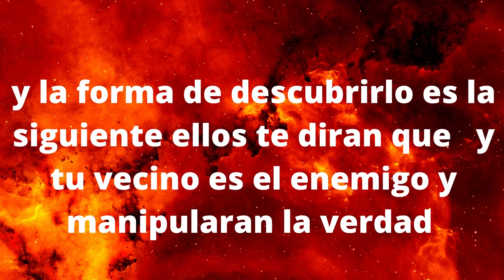“En el futuro todo el mundo será famoso "manipulacion mental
22 Views - Oct 8, 2023🌲🌲🌲🌲🌲🌲🌲🌲🌲🌲🌲🌲🌲🌲🌲🌲🌲🌲🌲🌲 24.67M/20M🌊🌊🌊🌊🌊🌊🌊🌊🌊🌊🌊🌊🌊🌊🌊🌊🌊🌊🌊🌊 33.68M/30M 144% 144/100
vegaalberto del rio - $1.00 100% 1/0 NUEVA CONSTITUCION CHILE 2022
22 Views - Oct 8, 2023🌲🌲🌲🌲🌲🌲🌲🌲🌲🌲🌲🌲🌲🌲🌲🌲🌲🌲🌲🌲 24.67M/20M🌊🌊🌊🌊🌊🌊🌊🌊🌊🌊🌊🌊🌊🌊🌊🌊🌊🌊🌊🌊 33.68M/30M 144% 144/100
: cómo
aprender a leer con rapidez a las personas, detectar la manipulación
emocional encubierta, detectar el engaño y defenderse del abuso narcisista y
de las personas tóxicas; y gracias por hacerlo.
Los siguientes capítulos analizarán los rasgos de las personas maliciosas y
manipuladoras y le enseñarán cómo identificar las técnicas que utilizan para
aprovecharse de los demás. Analizaremos el concepto de psicología oscura y
discutiremos rasgos psicológicos oscuros como el narcisismo, la psicopatía,
el sadismo y el maquiavelismo para que comprenda las fuerzas impulsoras
detrás de las personas manipuladoras.
El libro también enumerará y analizará todas las técnicas de manipulación
mientras usa anécdotas simples para ayudarlo a comprender cómo funcionan
esas técnicas y cómo alguien podría usarlas en su contra. Además, el libro
cubre las tendencias de comportamiento y los rasgos de carácter de los
manipuladores para que pueda identificar a las personas maliciosas cuando se
cruzan en su camino. También cubre métodos encubiertos y sutiles que las
personas en tu vida podrían usar para influenciarlo sin que se de cuenta.
El libro se sumerge en la psiquis de los manipuladores para ayudarlo a
comprender exactamente por qué hacen lo que hacen y qué objetivos finales
tienen en mente cuando usted es el objetivo. También analiza las
vulnerabilidades que las personas manipuladoras buscan en las personas que
eligen para victimizar.